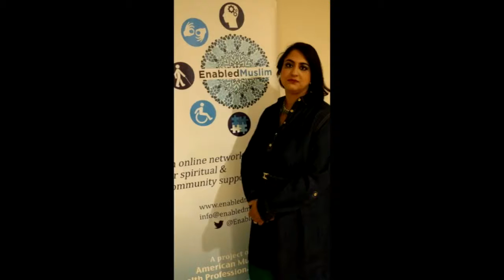Enabled Muslim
A message from Enabled Muslim for this year's AccessibleRamadan Campaign by Muhsen, SMILE Canada and Enabled Muslim